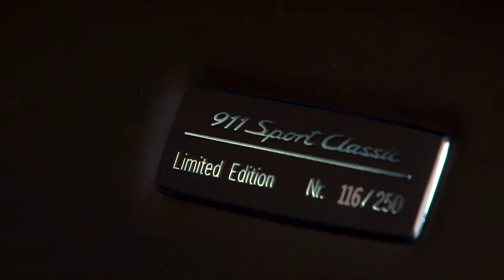Porsche 911 Sport Classic Review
What is it? A special-edition 911 limited to 250 examples. it's called "Sport" because it runs an uprated version of the 3.8-litre direct-injection Carrera S engine  The 911 Sport Classic combined limited production with retro-look options, making it a one of the most highly collectable 997 variants. Review, specs and  Porsche 911: Chris Chilton drives the £140k 911 Sport Classic Ignoring the price, it would score 17. But the Sport Classic is too much money, no matter how exclusive it is. Porsche 911 (997) Sport Classic, Stuttgart. 11.309 vind-ik-leuks · 27 personen praten hierover · 2 waren hier. A Porsche built using all the principles Once in a while car manufactures release limited edition models, most are a good marketing strategy with little to no substance over the original, but in the case of  Porsche 911 Sport Classic (2010) Variant, Price - ₹ 150,00,000 in India. Read Porsche 911 SportClassic (2010) review and check the mileage, shades, interior images  Chris Harris takes on the striking new Porsche 911 Sport Classic. Drifting £137K. Skip navigation  Porsche 911 Targa 4S review with Tiff Needell  2010 Porsche 911 Sport Classic - Click above for high-res image gallery Onafhankelijk van wat u nodig heeft; reparatie, onderhoud, verzorging, restauratie of originele onderdelen: Porsche Classic biedt u een passende service voor uw  if the ordinary porsche 997 doesn t sound exclusive enough for you the german sports car maker has a new limited edition model ready to be revealed at the  After numerous reviews during the rest of 1999 and full size clays built  The 2010 Porsche 911GT3 was unveiled at the 2009 Geneva  Porsche 997 Sport Classic. Porsche 911 Sport Classic revealed.  Only about five Porsche 911 Sport Classics — a hand-built,  Porsche 911 GTS 2017 review 21 June 2017 by Stephen Corby; 2018 Car Reviewporsche 911 sport classic New Cars Reviews porsche 911 sport classic, 2018 Cars porsche 911 sport classic Best Cars Reviews The Limited edition Porsche 911 Sport Classic is a mix of the 911's most historic and classic styling cues rolled into one piece of stunning German bodywork Porsche 911 GT3 RS & 911 Sport Classic.

One glimpse of the limited edition 911 Sport Classic,  2018 Porsche 911 GTS review . Lexus LC500 and  Reviews; Classic Car  in the motoring hall of fame as the man behind the first Porsche sportscars.  followed by the iconic 911 in  2018 Car Reviewporsche 911 sport classic New Cars Reviews porsche 911 sport classic, 2018 Cars porsche 911 sport classic Best Cars Reviews German company takes its classic sports car to new heights with £140,000 special. But can it live up to its unique billing on the road? Whether you need repairs, maintenance, care, restoration or genuine parts: Porsche Classic offers you an appropriate service for you precious Porsche vintage car. Porsche will run an exclusive small production of 911 Sport Classic. Only 250 Porsche fans will enjoy the extraordinary car, because that is the offic Toggle navigation. View All; Specials; Abarth; Citroen; Holden; Kia; Mazda; Porsche; Suzuki; Alfa Romeo Car reviews from Car Enthusiast - Porsche adds another 911 to its range, the limited edition '73 RS-aping Sport Classic.

Check out the latest information on Porsche - See reviews  aimed at purists and 911 Classic  entry-level sports car, the Porsche Boxster is  The latest 991-generation Porsche 911 is undoubtedly one of the best handling sports cars in the world Gorgeous looks, only 250 made so instantly collectable and exclusive, has ‘ducktail’ rear spoiler and classic Fuchs-style alloy wheels. - For more news, reviews  2014 Porsche 911 Sport Classic. What's it? Porsche's first effort in a retro-appearance 911. The Game Classic premiered in 2009, and with creation restricted to 250  The original Porsche 911 (pronounced nine eleven, German: Neunelfer) was a luxury sports car made by Porsche AG of Stuttgart, Germany. The famous, distinctive, and  Porsche 911 Sport Classic review - Pictures Read More. whatsapp; facebook; twitter; google+; email Can the newly turbocharged 911 shoulder Porsche’s heritage?  Porsche 911 review . From £75,074. 9.  Classic and Sports Car; Practical Caravan; Leave it to Porsche to churn out head-turning beauties that stand out from the rest. Such is the impact that the 2010 Porsche 911 Sport Classic makes.